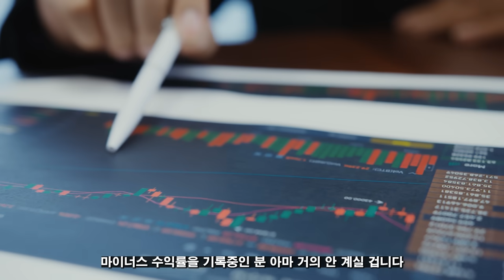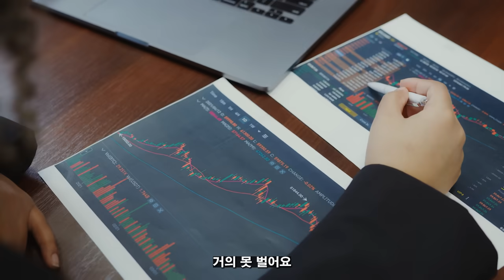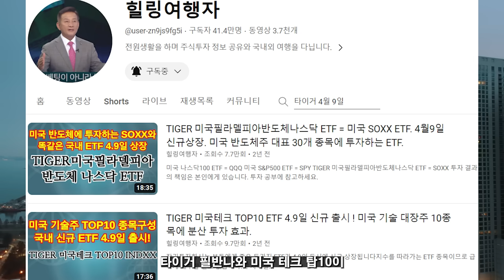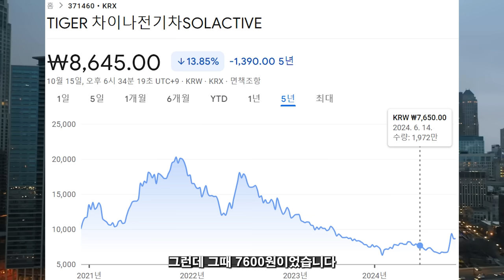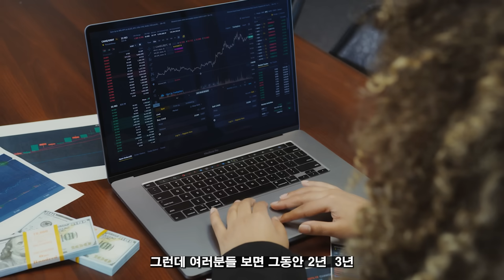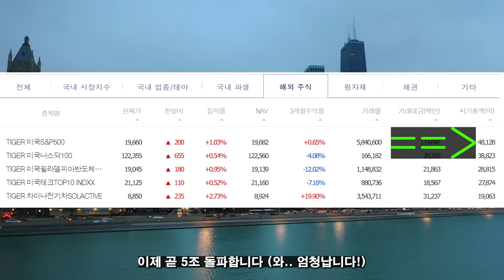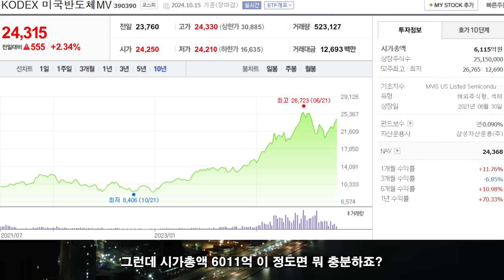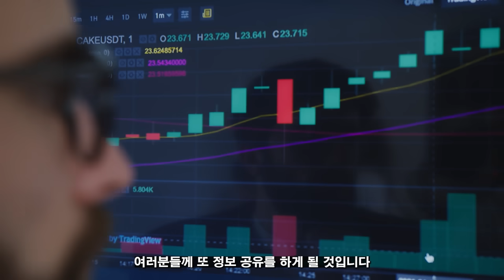네 종목은 무조건 평생 가져가세요! 시간이 지나면 엄청난 수익률 나옵니다!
S&P 500 나스닥100 반도체 빅테크 차이나 전기차